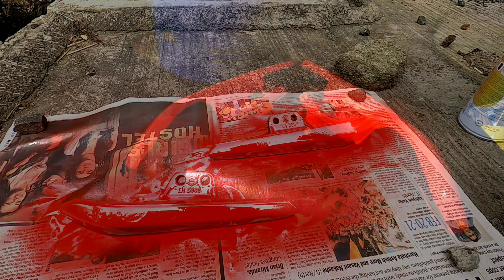घर बैठे करें बाइक के स्पॉयलर को पेंट / Colouring bike spoiler at home | D17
Hello Guys,
In this video we are talking about :- How to spray paint spoiler at Home on Pulsar 220F

Gorilla tripod for mobiles

Tygot 13 inch Flexible Gorillapod Tripod with Mobile Attachment for DSLR, Action Cameras & Smartphones

iPhone 7 for vlogging

Apple iPhone 7 (32GB) - Gold

Boya BY-M1 Pro Omnidirectional Lavalier Condenser Microphone with Gain control, Headphone-out, Noise cancellation for iPhone Android Smartphone DSLR Camera Camcorder Audio Recorder YouTube(20ft Cable)

Canon EOS M50 24.1MP Mirrorless Camera (Black) with EF-M 15-45 is STM Lens

Hero Gopro 8 Black